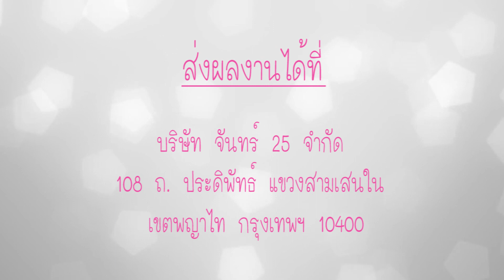ร่วมออกแบบ ส่งผลงานชุดประจำชาติไทย ให้น้องแนท อนิพรณ์ มิสไทยแลนด์ยูนิเวิร์ส 2015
ไอเดียของคุณ อาจได้ไปไกลถึง Universe!
เพียงแค่คุณออกแบบ แล้วส่งผลงาน "ชุดประจำชาติไทย" ภายใต้แนวคิด ครีเอทีฟไทย โดยผสมผสานเอกลักษณ์ความเป็นไทย
ส่งได้ตั้งแต่วันนี้ - 15 ก.ย. 2558
- กระดาษ เอ 3 ไม่จำกัดเทคนิค (กระดาษเอ 3 เท่านั้น มีผลต่อการพิจารณา)
- ระบุชื่อชุดและแนวคิดใต้ภาพ พร้อมระบุชื่อ-สกุล
- ผลงานสามารถนำมาตัดเย็บได้จริง พร้อมงานออกแบบ ต้องสอดคล้องกับแนวคิด ครีเอทีฟไทย
- เปิดรับผลงานตั้งแต่วันนี้ - 15 ก.ย. 2558
- สามารถส่งผลงานทางไปรษณีย์ได้ที่
บริษัท จันทร์ 25 จำกัด
108 ถ. ประดิพัทธ์ แขวงสามเสนใน เขตพญาไท กรุงเทพฯ 10400